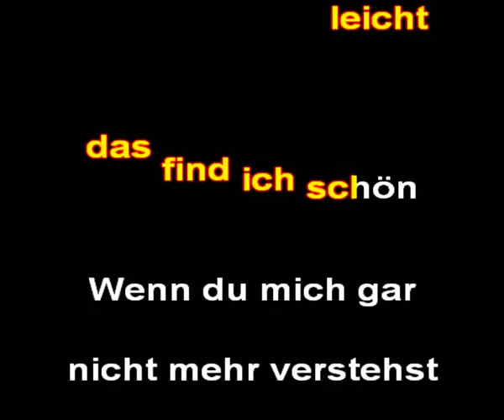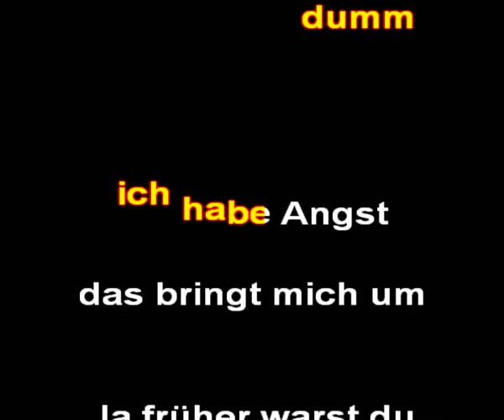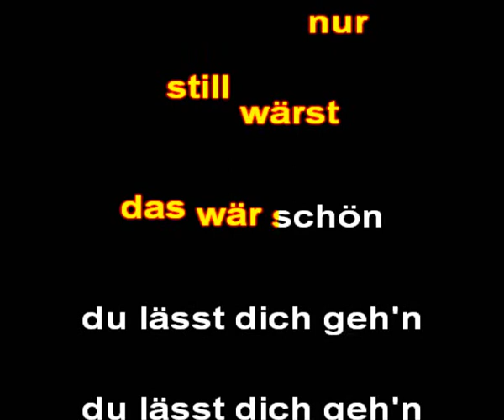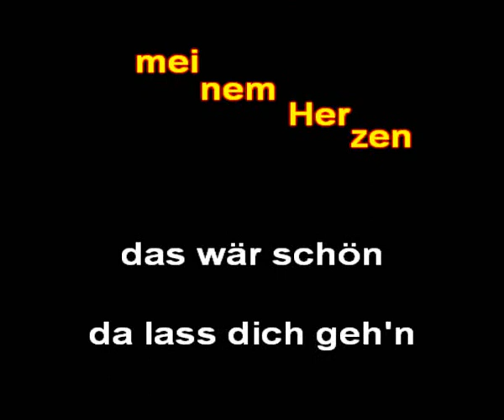Charles Aznavour - Du lässt dich geh'n